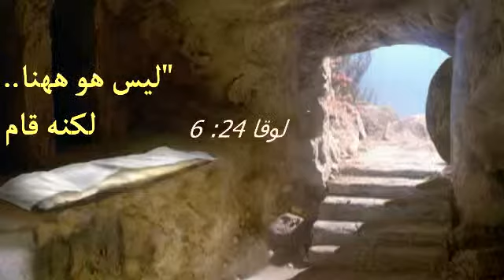كل سنة وانت طيب ناجي بمناسبة عيد القيامة